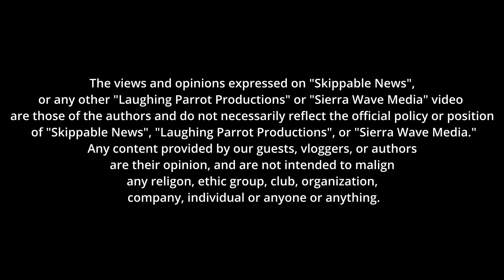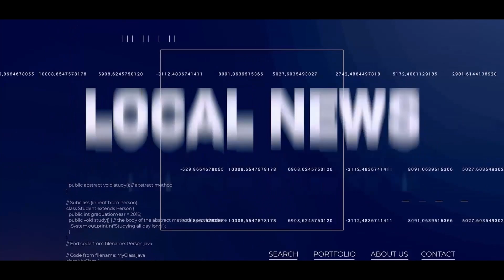Skippable News June 8, 2023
This weeks Skippable News - Luke Snyder from the 4H program. Jeff Gabriel with ESIA. Superintendent Barry Simpson talks budget, scholarships, graduation, summer programs and next years after school programs. Rock Baker talks insurance in California.

00:00 Intro
00:13 Luke Snyder - 4H
03:49 Jeff Gabriel - ESIA
04:55 Superintendent Barry Simpson
14:02 Rock Baker Independent Insurance Agent
28:56 This week at Bishop Twin Theatre starting June 9
29:36 Outro

Filmed and Edited by: Jason Brown & James Tyler
Interviews by: James Tyler & Christopher Langley